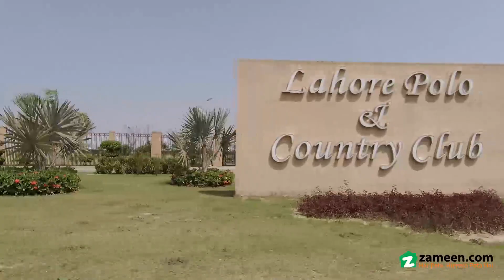10 MARLA RESIDENTIAL PLOT FOR SALE IN PHASE 8 AIR AVENUE DHA LAHORE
Property Point Estate & Builders Offers 10 Marla Residential Plot is available for sale in Air Avenue, Lahore.

Walking Distance From Park, Mosque and Commercial Market.

Situated at Such a Hot Location.

Just think this Residential Plot has been specially curated for your requirements.

 you'll know that buying this property was a totally worthwile investment decision

If you're thinking of moving to Lahore, we have the right options for you.